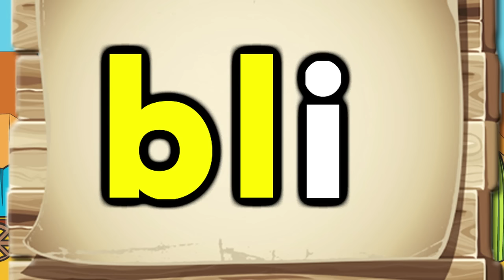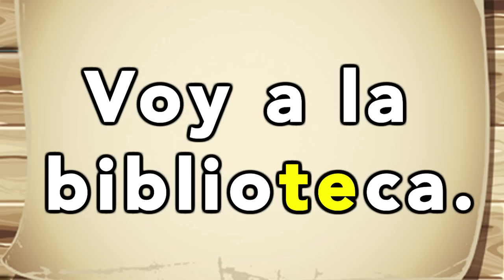Silabas bla ble bli blo blu - El Mono Sílabo - Videos Infantiles - Educación para Niños #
Registrado ASCAP y SACVEN
Guión y Edición: María Fernanda García
Voz en Off: María Fernanda García